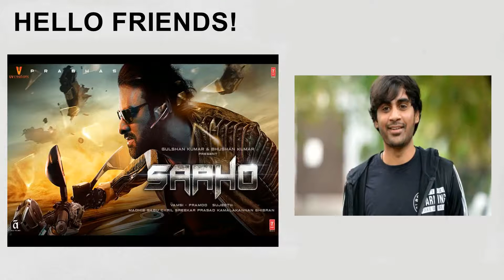SAAHO UNKNOWN FACTS | PRABHAS | SHRADDHA KAPOOR | JACKIE SHROFF | NEIL NITIN MUKESH | SUJEETH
Doston is video mein maine apko bataya hai 2019 mein release huyi film Saaho se jude kuch facts (Rochak Tathya) ke bare mein. Yeh unsuni baatein is film ke bare mein pahele aapne kabhi nahi suni hogi. Is film mein Prabhas, Shraddha Kapoor, Jackie Shroff aur Neil Nitin Mukesh jaise bade kalakaaron ne kaam kiya hai. Film ke director they Sujeeth. Imdb ne ise rating di hai 10 mein se 4.9. Is video mein maine Saaho ka box office collection or uska total budget bhi bataya hai. To dosto video achcha lage to like kariyega or channel par naye hain to channel ko subscribe karke bell icon ko press kariyega or all par click kariyega kyunki main aisi hi entertaining videos lati rahungi.